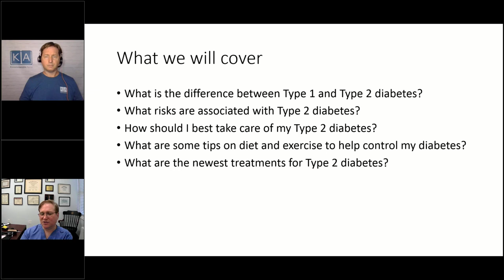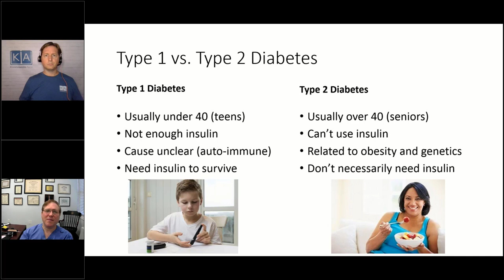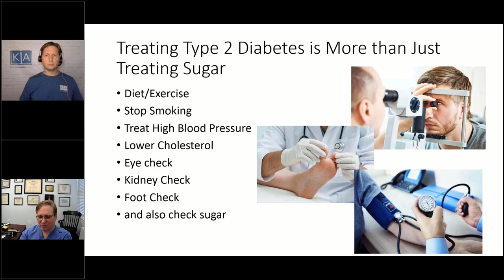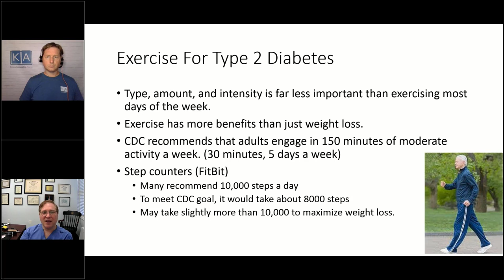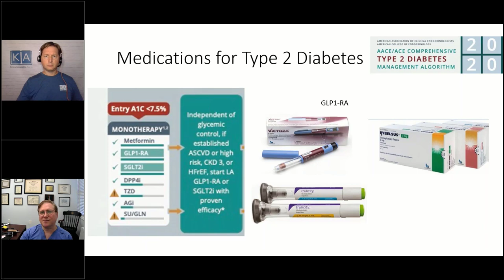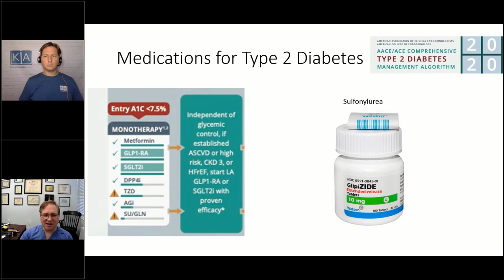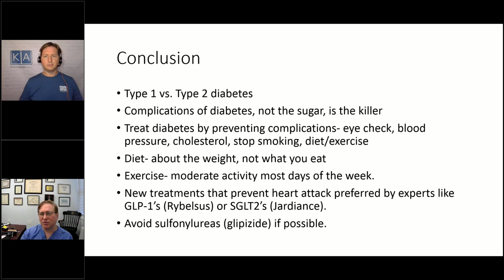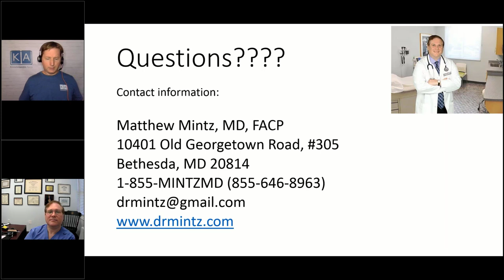Type 2 Diabetes: Latest Treatment Updates and Guidelines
1:40 - About Dr. Mintz
3:13 - Type 1 vs Type 2 diabetes
6:11 - Why do we treat Type 2 diabetes
8:29 - More than treating sugar
10:25 - Do I need to check my own sugar
12:32 - Diet and Type 2 diabetes
14:48 - Exercise and Type 2 diabetes
16:25 - Medications for Type 2 diabetes
23:12 - Conclusion
25:07 - Questions

After serving as full time faculty for twenty years at The George Washington University Medical Center in Washington, DC; Matthew L. Mintz, MD, left academics in July, 2017 to start a private Internal Medicine and Primary Care practice in Bethesda, MD.  During his tenure at GW, Dr. Mintz directed numerous courses including GW’s Primary Care Clerkship GW’s clinical skills course, both for over a decade. In the fall of 2013, Dr. Mintz was directed by the Dean to take charge of GW’s 4 year curricular revision, serving as Assistant Dean for Pre-Clinical Education.  Dr. Mintz has won numerous teaching awards including the GW School of Medicine’s Distinguished Teacher Award and the American College of Physicians- DC Chapter’s Sol Katz Teaching Award. Dr. Mintz was also clinically active at GW, serving as director of and seeing patient in GW’s Premier Access Program. Dr. Mintz has been consistently named one of Washingtonian Magazine’s Top Docs since 2012.

Dr. Mintz is a Fellow in the American College of Physicians and has been a principal investigator for several research projects related to asthma, diabetes and smoking cessation, as well as several studies regarding medical student education.  Dr. Mintz has published in peer reviewed journals on topics including asthma, diabetes, dyslipidemia, and medical education. He is author of the book “Disorders of the Respiratory Tract: Common Challenges in Primary Care” published by Human Press, Inc.

Dr. Mintz is currently a solo practitioner in Bethesda, Maryland.  In addition to concierge services he offers to his patients, he one of the few physicians who certifies patients in both the State of Maryland and the District of Columbia for medical cannabis as part of his regular practice. Dr. Mintz is an expert in CBD and medical cannabis, and is author of the book, “Medical Marijuana and CBD: A Physician’s Guide for Patients.”

Dr. Mintz received a Bachelor of Arts degree from the University of Chicago and a medical degree from the George Washington University School of Medicine, where he also completed a residency in internal medicine and was chief medical resident. He received a Master Teacher’s certificate from the George Washington University Graduate School of Education and Human Development.

Newsletter diabetes treatment type 2 diabetes insulin american diabetes association